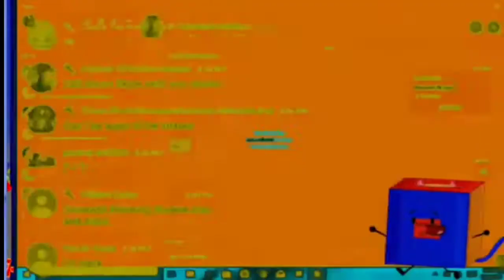32 Scans (MY VERSION)